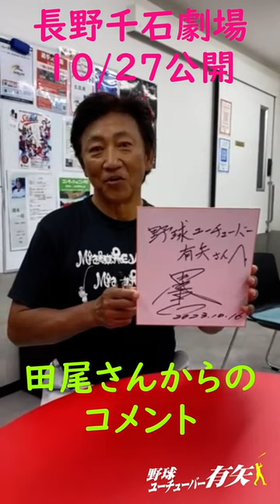田尾さんに「野球ユーチューバー有矢」を応援していただいてます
10/27より長野千石劇場で絶賛公開中
10/27、28は舞台挨拶へのご来場ありがとうございました。